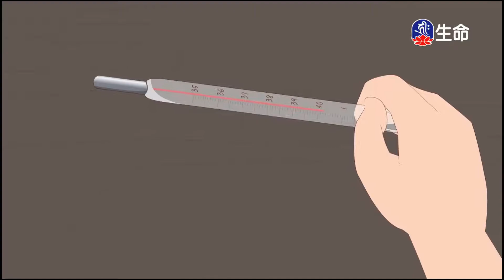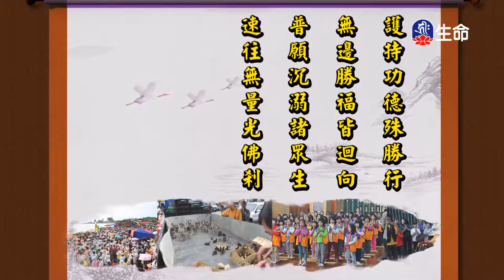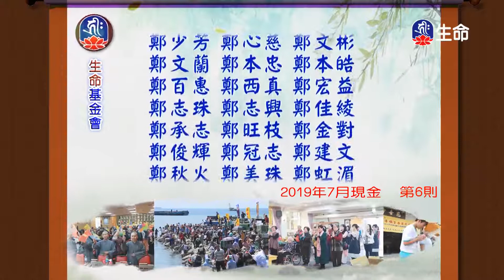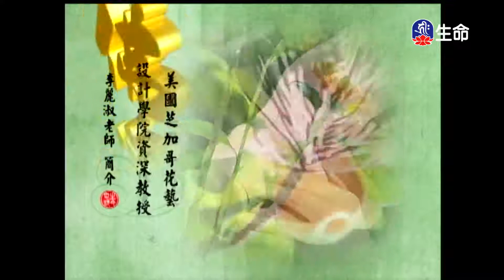找到生命最圓滿的意義-2_海濤法師弘法講座(國台)_(lifetv_20200715_10：45)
海濤法師弘法講座(國台)_找到生命最圓滿的意義。